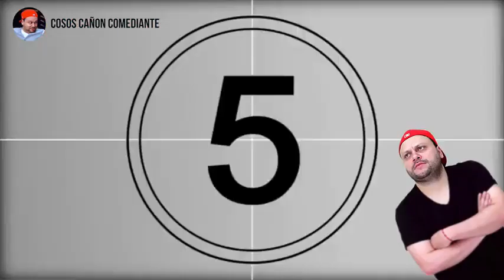JOVEN INOCENTE (DOBLAJE) COSOS CAÑON COMEDIANTE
Canal De Comedia